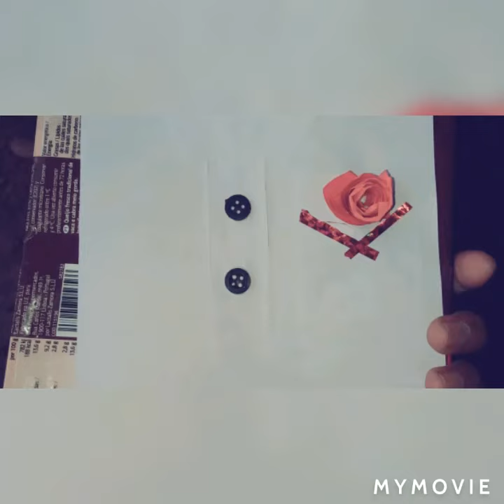Greenday and childrens day